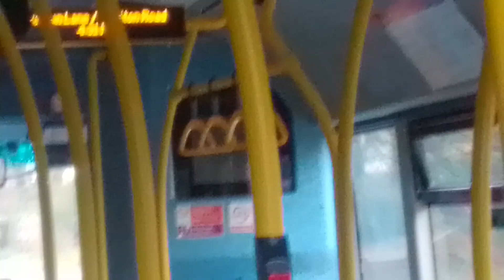Decent Gears & Retarder, Front Door Open Delay Sometimes | GAL WS60 On Bus Route R3 Part 2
Sometimes the right side front door won't open on time